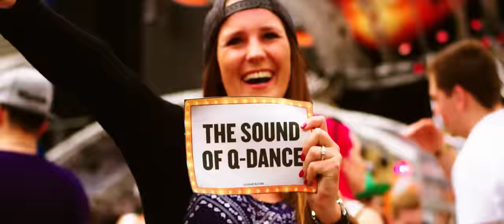Q-dance @ WORLD CLUB DOME 2016 | Official Q-dance Aftermovie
Together with the mighty Medusa we showed Frankfurt the power of hardstyle. This is the aftermovie of Q-dance @ WORLD CLUB DOME.